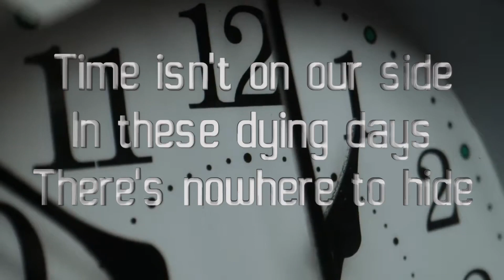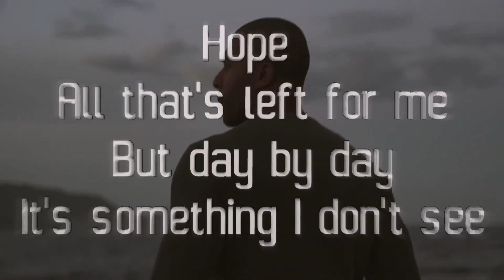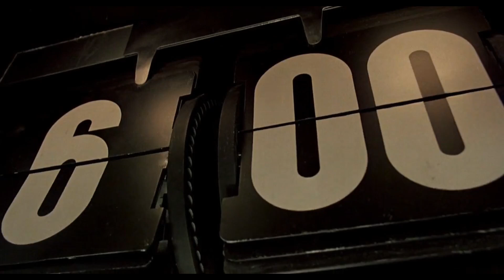Time Trials - No Time Left (lyric video)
Lyric video for "No Time Left" by Time Trials (formerly Strength of Heart). One of two tracks recorded in December 2009.

Drums performed by yours truly, as well as a vocal part midway through the song. I wrote the lyrics, except for the final stanza, which was put together at the last minute while in the studio.